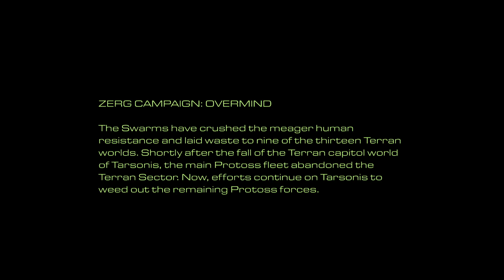StarCraft: Episode II (Overmind) | 01 Among The Ruins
Awake, Cerebrate, and serve the Overmind. You are to care for something very special.